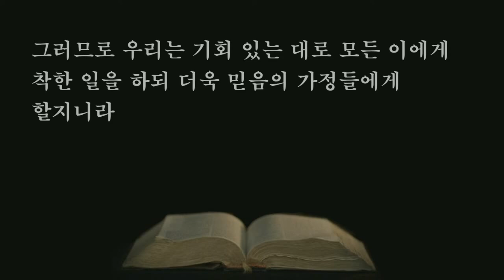둘째날 오전 - 국가금식기도대성회 (박창식 목사)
본문: 갈라디아서 6:6~10
설교: 박창식 목사

6. 가르침을 받는 자는 말씀을 가르치는 자와 모든 좋은 것을 함께 하라
7. 스스로 속이지 말라 하나님은 업신여김을 받지 아니하시나니 사람이 무엇으로 심든지 그대로 거두리라
8. 자기의 육체를 위하여 심는 자는 육체로부터 썩어질 것을 거두고 성령을 위하여 심는 자는 성령으로부터 영생을 거두리라
9. 우리가 선을 행하되 낙심하지 말지니 포기하지 아니하면 때가 이르매 거두리라
10. 그러므로 우리는 기회 있는 대로 모든 이에게 착한 일을 하되 더욱 믿음의 가정들에게 할지니라

     1) 농협 영문명 : NONGHYUP
     2) 지점 영문명 : KUMHO WOONCHUN
     3) 지점 영문명 주소 : 131, Woonchun ro, Seo-gu, Gwangju, South of Korea
     4) 농협 SWIFT CODE : NACFKRSE
     5) 수취인 계좌번호 : 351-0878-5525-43
     6) 수취인 영문성명 : Gwangju antioch gyohoe

도서비: 13,000원(배송비 무료)
책값 송금 계좌: 농협 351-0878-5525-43(광주안디옥교회)

     1부: 오전 7시 20분
     2부: 오전 9시 10분
     3부: 오전 11시 10분
     4부(청년부): 오후 1시 25분
     5부(저녁): 오후 6시 50분